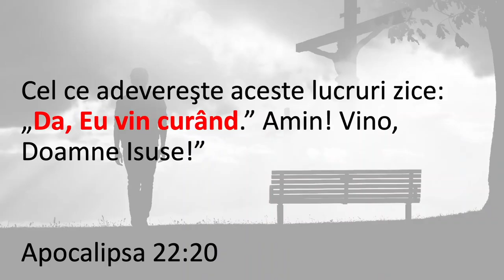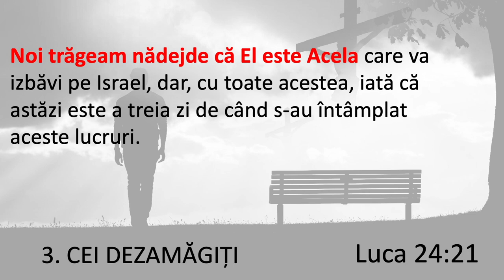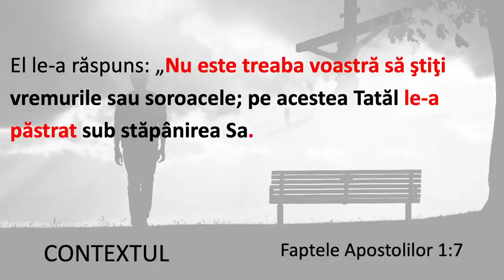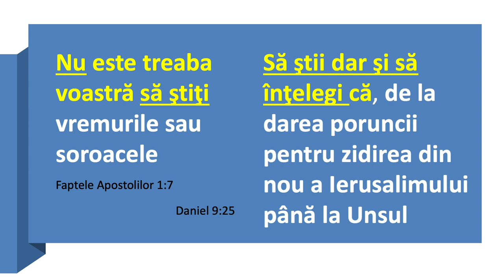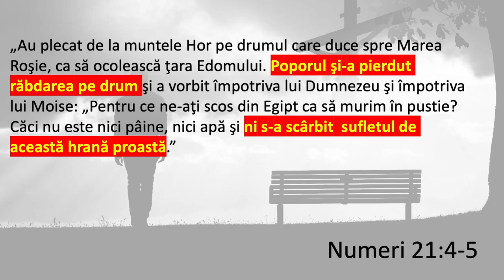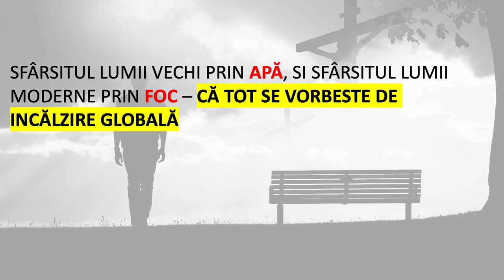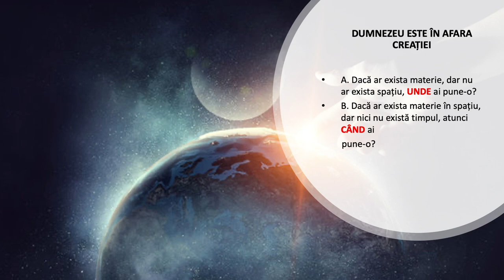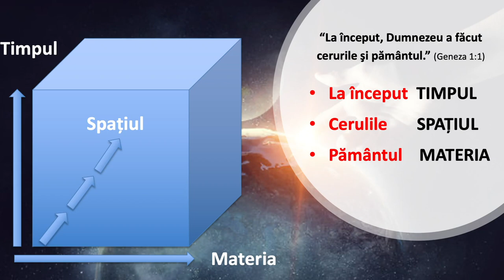Liviu Tudoroiu - Între apatie și isterie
Biserica Română din Carrollton - prezentare susținută de pastorul Liviu Tudoroiu, în data de 3 februarie 2023. Predici pentru vremuri grele